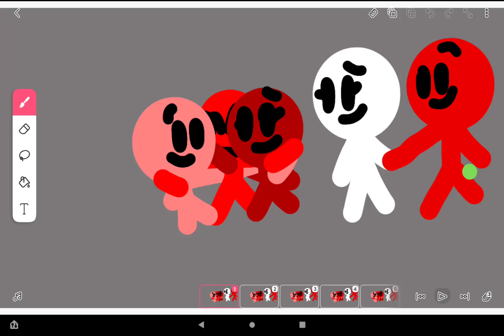Red's Family Photo(+Information)